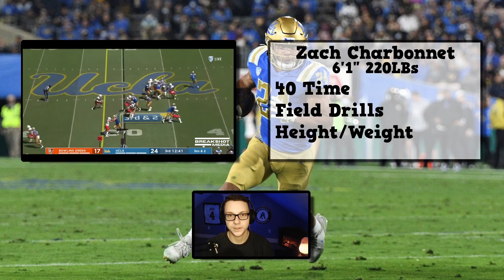These Offensive Players are going to CRUSH the NFL Combine!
Tyler Scott 40 time
Jalin Hyatt 40 time
Andrei Losivas 40 time
Parker Washington Weight
Rakim Jarrett All Tests
Marvin Mims size
Rashee Rice all tests
Tyjae Spears 40 and Vert
Roschon Johnson all tests
Tank Bigsby all tests
Izzy Abanikanda 40
Evan Hull all tests